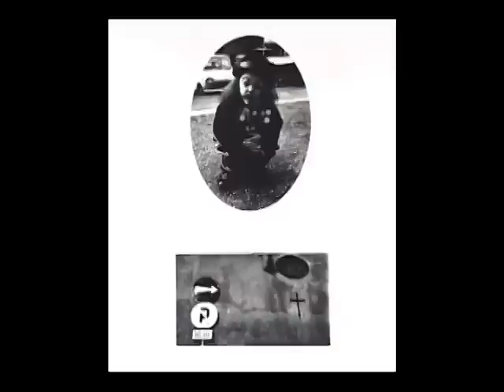Luis Brito parte 2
Documental dedicado a la obra fotográfica de Luis Enrique Brito. Parte 2 de 3.
Incluye entrevistas a: Luis Brito, Tomás Rodríguez, Laura Terré, Iván Feo, Ricardo Armas y María Elena Huizi.